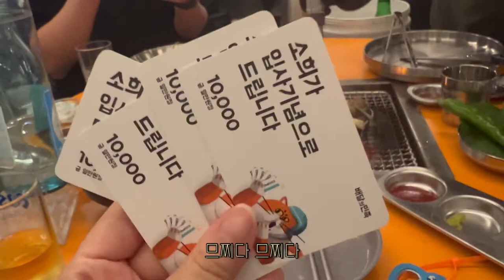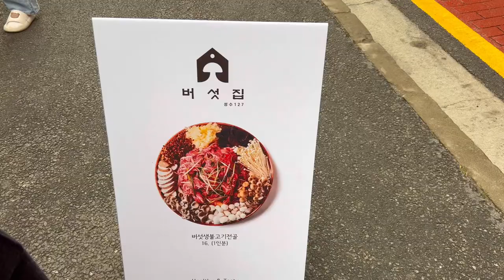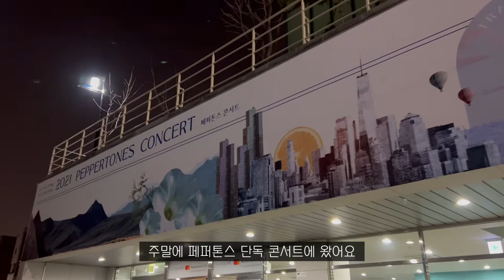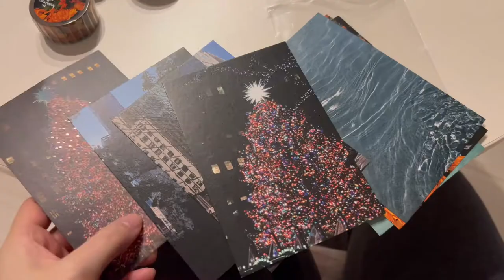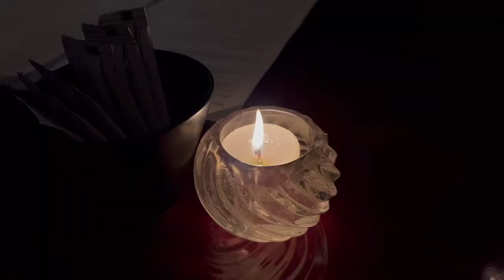vlog. 잘 먹고 잘 마시고 잘 논 21년 연말 브이로그 1탄 l 성수동 핫플 LCDC l 금성오락관에서 철권하기 l 페퍼톤스 Travelers 콘서트 l 하얏트 연말 모임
21년을 좋은 사람들과 먹고 마시고 웃으며 마무리 했습니다:)
분량 조절 실패로 1탄, 2탄 나누어서 업로드 예정입니다.